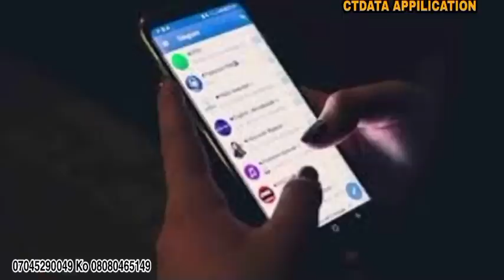Real Madrid ta mikawa Mbappe Tayi, Golan Gombe United yayi farin jini, Makomar Paul Pogba, Burin PSG